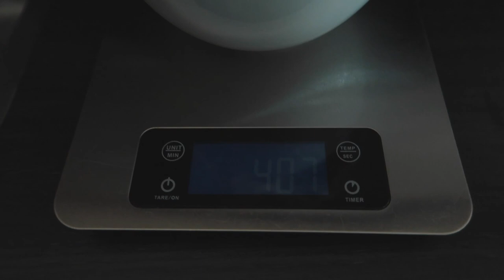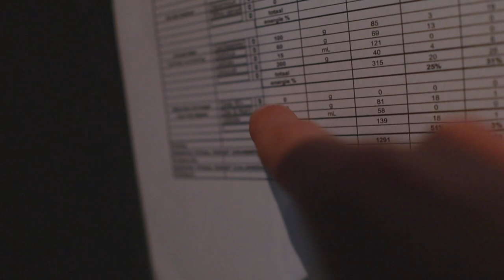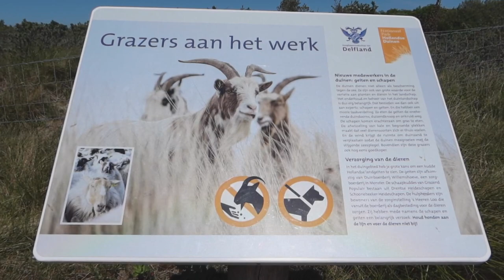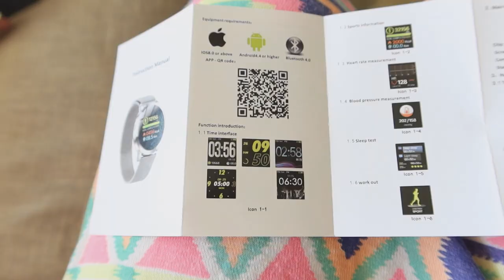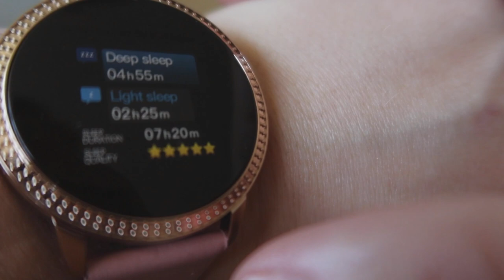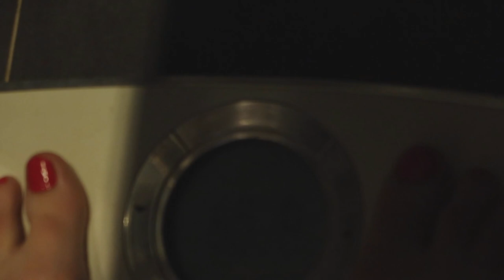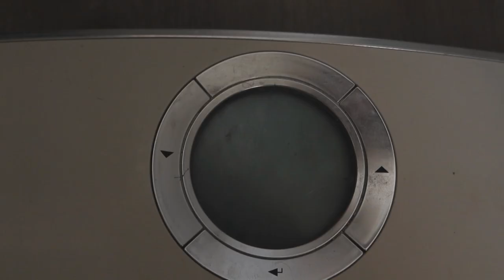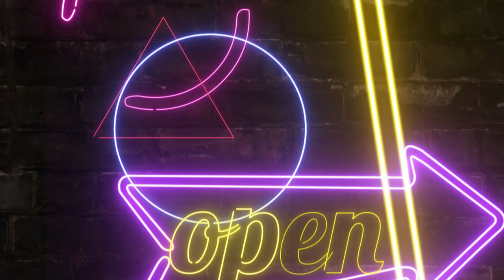MIJN AFVAL TRANSFORMATIE NA ZWANGERSCHAP || #275 || Sergio & Renee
Lieve Patatties,